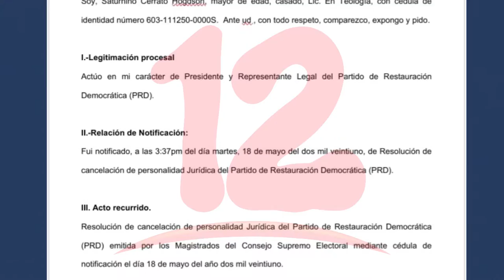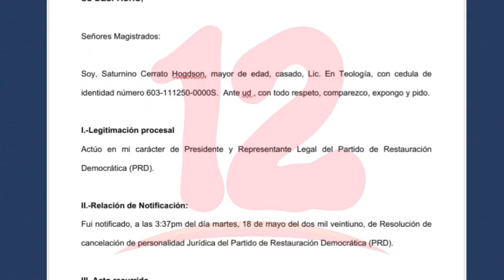PRD recurre ante el CSE para revertir cancelación de su personería jurídica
NosResistimosAlEmbargo PRD recurre ante el CSE para revertir cancelación de su personería jurídica.